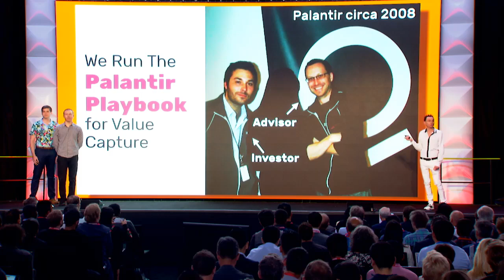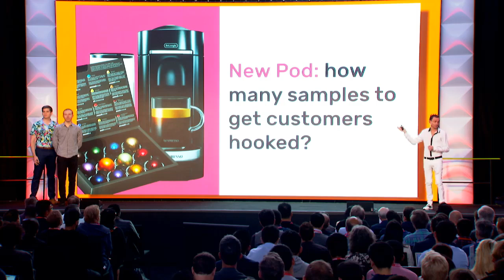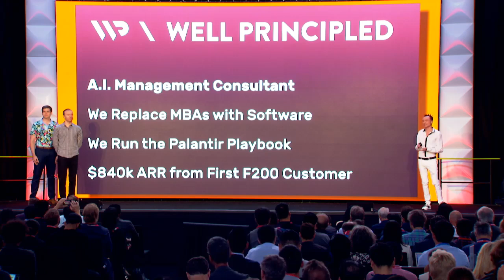Well Principled YC Demo Day (S19) - An A.I. Demand Forecast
Well Principled's S&OP software optimizes promo calendars, ad spend budgets and demand plans for consumer durables brands by merging academic business research into A.I. that truly understands consumer behavior.

We have the world's most sophisticated model for understanding “multi-generation consumer durables,” as in, if I run a promo on the mid-range toaster, what will happen to sales of the low and high-end…on Black Friday, if we move 20% of Facebook to Radio, and Wal-Mart is stocked out, all at the same time? Our software allows enterprise brands to know which promos and ad spends to plan and organizes those plans in collaborative S&OP forecasting software.